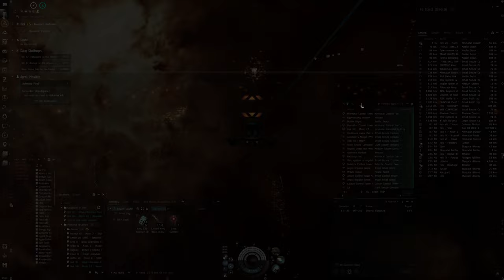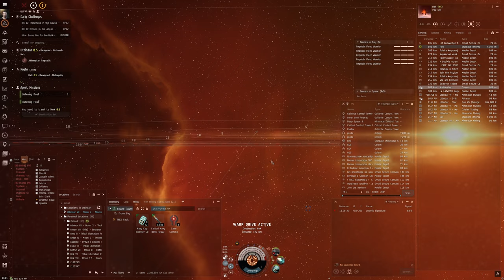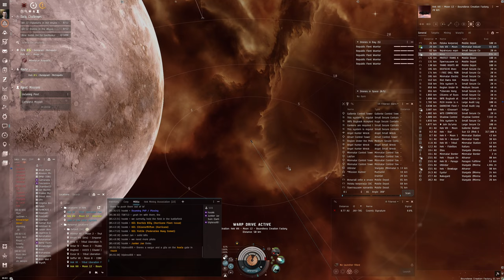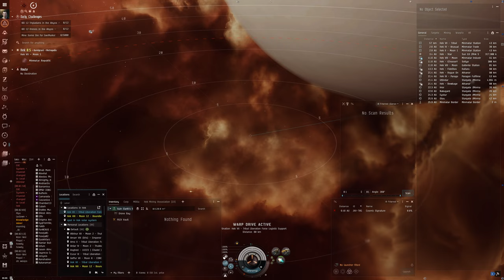Hello World: EVE Online Alpha Experience, Day 352